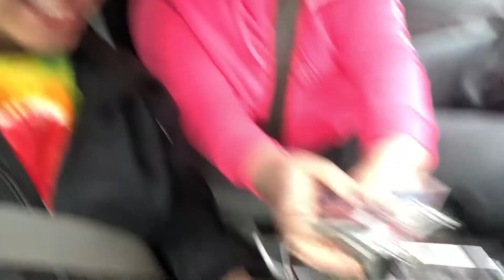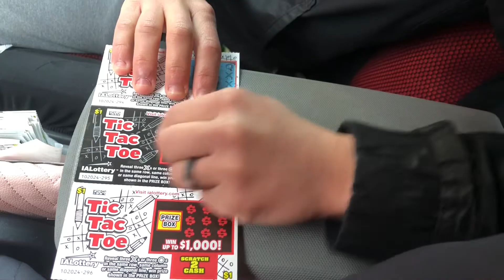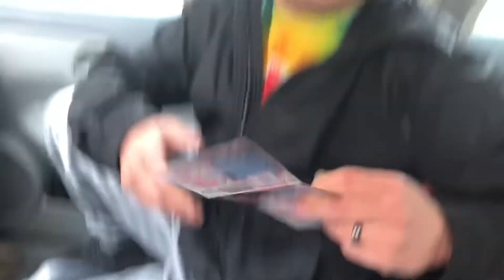A Day In My Life//Vlog